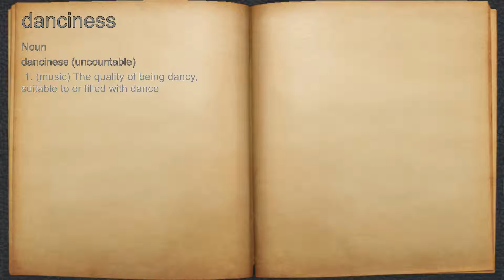What does danciness mean?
A spoken definition of danciness.

Intro Sound:
Typewriter - Tamskp